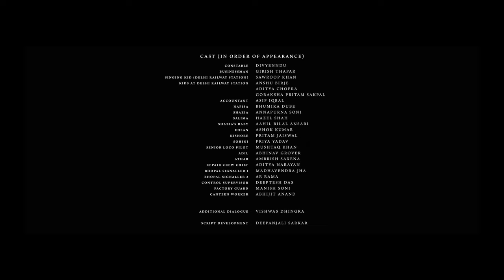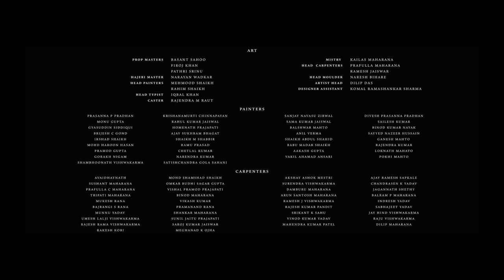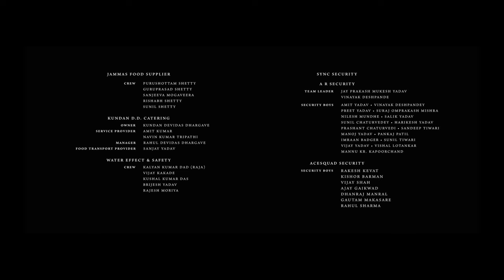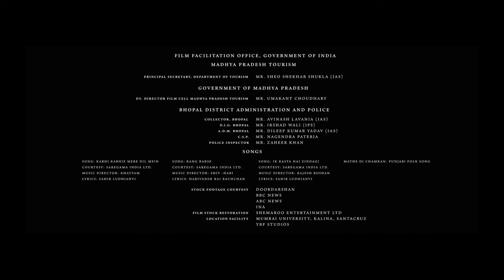The Railway Men Full Movie | R. Madhavan, Kay Kay Menon, Diveynndu, Babil Khan | HD Facts & Review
Watch the full video to get interesting facts, Ott & Satellite Details, Budget & Worldwide Lifetime Box-Office Collection Details, Preproduction-Postproduction & Filming Details, Deep Story Explanation & Analysis With Technical Review Of the 2023 Indian Hindi-language historical drama streaming television miniseries  The Railway Men: The Untold Story of Bhopal 1984

Written & Directed by Shiv Rawail

Cast
R. Madhavan as Rati Pandey, the general manager of the West Central Railway zone of the Indian railways
Kay Kay Menon as Iftekaar Siddiqui, the station master of the Bhopal Junction railway station
Divyenndu as Balwant Yadav, a dacoit
Babil Khan as Imad Riaz, an inexperienced loco pilot
Sunny Hinduja as Jagmohan Kumawat, a journalist
Juhi Chawla Mehta as Rajeshwari Janglay, a principled Railways Ministry bureaucrat
Dibyendu Bhattacharya as Kamruddin, a manager at Union Carbide
Denzil Smith as railway minister
Philip Rosch as Madsen, the American head of the plant
Raghubir Yadav as a train guard
Mandira Bedi as Rajbir Kaur, a Sikh woman
Connor Keene as Alex Braun, a German scientist
Sunita Rajwar as Vijaya, a cleaning woman
Manish Wadhwa as Mirza
Shrikant Verma as Ishwar Prasad
Nivedita Bhargava as Imad's mother
Annapurna Soni as Shazia, Ansari's widow
Bhumika Dube as Nafisa, Kamruddin’s wife
Thanu Khan as Markhand
Aditya Shukla as Ratlu
Priya Yadav as Sohini, Vijaya’s daughter